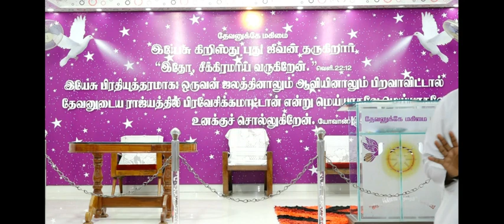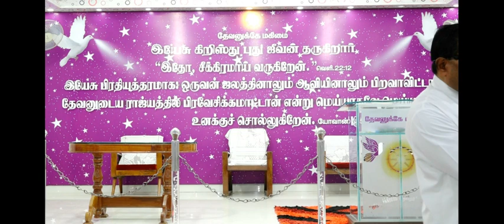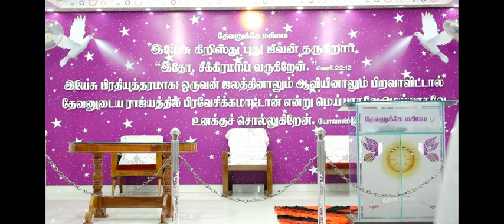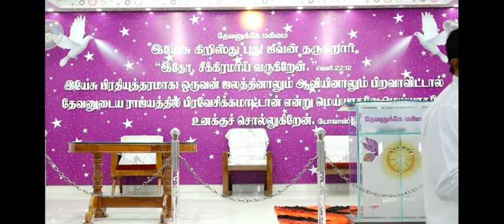கிறிஸ்துவை ஆதாயப்படுத்த நாம் என்ன செய்ய வேண்டும்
Jesus Christ Gives New Life Ministries
For prayer requests contact Pastor. N. George Peter